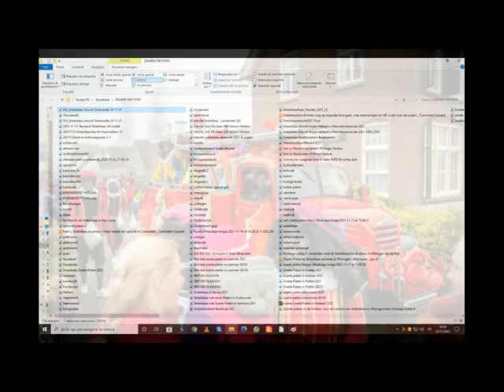Sinterklaas e Zwarte Piet sono molto vivi... in Holland november 2021 part 1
Il fine settimana del 20-21 novembre 2021 non è ancora finito quando si può dire, in base alle immagini pubbliche disponibili: Sinterklaas e Zwarte Piet sono molto vivi.
C'era qualche motivo per dubitare di questo dopo il primo fine settimana con gli incontri di Saint e Piet, una settimana dopo le personalità appena introdotte [come Piets dipinto in modo poco chiaro] sembravano chiaramente essere di nuovo in minoranza.
Una differenza impressionante. Si potrebbe chiedersi perché è così.
Intorno all'evento del 5 dicembre, un gruppo di per sé ristretto ha condotto una campagna fanatica per anni, utilizzando il più possibile i (social) media. I media sono più interessati e hanno più controllo sull'organizzazione nazionale dell'evento. Le notizie di Sinterklaas e alcune emittenti si sono nel frattempo trasformate nel megafono degli attivisti e questo ha avuto un'influenza sull'inizio degl'eventi di Sinterklaas.
Nel secondo fine settimana del 20-21 novembre i riflettori nazionali si sono concentrati maggiormente sulle altre notizie e la presa opprimente, se non intimidatoria, su ciò che i comitati locali sviluppano in termini di iniziative, è diminuita. Perché c'è da dire... ai disgregatori delle feste piacciono ogni mezzo pensabile: vetrine sfondate, negozi deturpati, visite intimidatorie... chi ha torto, può provare ad aver ragione così.
Intervenire nei– social – media è diventato sempre più importante in questo secolo con l'emergere degli strumenti virtuali disponibili per gli attivisti che giustamente o non vogliono assumere il carattere di un movimento e che pretendono di rappresentare una cultura della resistenza. Ma in questo caso resistere a cosa!?? È una guerra simbolica contro il folklore olandese Zwarte Piet [ignorando che la figura è presente anche in molti altri paesi]. L'intera cultura olandese è presentata come intrinsecamente razzista. A loro avviso, questo giustifica il loro stile di campagna: minacciando, come molestatori e con calunnie.
E così un fenomeno storico-culturale è diventato un elemento politico di prim'ordine, in cui predominano la sinistra autoritaria e la destra autoritaria, mentre la figura di Piet è piuttosto il rappresentante di un elemento ostile all'autoritarità che le forze dell'ordine affermate non sanno come da affrontare. .
L'evento di San Nicolà e Piet è stato utilizzato da alcune forze dell'ordine per vendere verità educative. Non con successo senza riserve, tra l'altro. Perché Zwarte Piet non era un leccapiedi.
Cos'era!?
All'inizio della primavera del 1940, il professore ed esperto di dialetto Dr. Weijnen, ha pubblicato il risultato di un sondaggio tra la popolazione olandese sui servi di Sinterklaas. Il risultato ha rivelato che c'erano dozzine di nomi diversi per i servi, indicando uno sfondo storicamente diverso ed ampio. Si sono verificati nomi come Sabbas, zwarte piet, sjakzjoer, trabbedoeli, trappedoeli, trabbedoelie e krabbedoelie, krabbedorus, pietroet, pietjeroet, pikkie, zwartre jan, zwarte joris. E molti altri. La figura non era di rado associata ad altre "figure spaventose", come assepan, il nome di una figura terrificante che vive nelle soffitte tutto l'anno, come bulleketroet che abita nei fossi sotto l'acqua.
I servitori di Sinterklaas fanno parte di una vasta gamma di figure folcloristiche, la cui storia è spesso secolare e che compaiono in un miscuglio di tutte le storie possibili, in cui è frequente l'elemento del piantagrane.
Tutti quei servi di Sinterklaas hanno spesso una cosa in comune: sono neri, non il nero di una razza, ma il colore spiegato in ogni altro modo possibile.

Come può essere che una discussione sul razzismo nei Paesi Bassi sia monopolizzata da un fenomeno come Zwarte Piet? Distoglie l'attenzione da motivazioni più essenziali, con quali alcuni gruppi si  sentono motivati ​​ad opporsi ad altri gruppi di popolazione. In tempi di crisi e battute d'arresto, spesso vediamo la tendenza delle persone a cercare un capro espiatorio da incolpare per tutto. Gli anti-attivisti lo stanno facendo di una figura storica con un background multiplo di lunga data il bersaglio unico del loro grammo. Poiché hanno poca o nessuna conoscenza di questi background, la persistente resistenza di Zwarte Piet suscita la loro rabbia e aggressività ovunque.
Per calmare le cose, alcuni altri gruppi si sentono in dovere di ripetere gli slogan attivisti e optare per la soluzione più semplice: vietare la figura sotto tiro.
Il che si riduce alla dichiarazione: “non vogliamo sapere nulla della storia, è nel nostro interesse (di partito) coltivare di più un'ambiente negativo e vincere voti”.
E questo porta all'attuale restringimento storico della coscienza che non giova a niente e a nessuno. E in cui non si fa nulla contro il razzismo radicato.